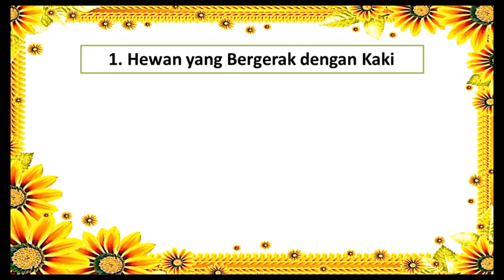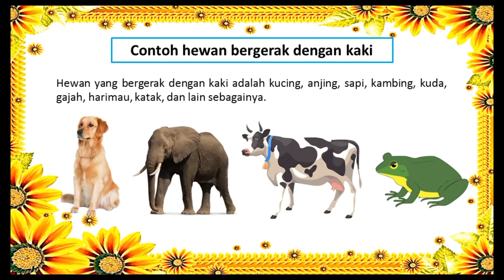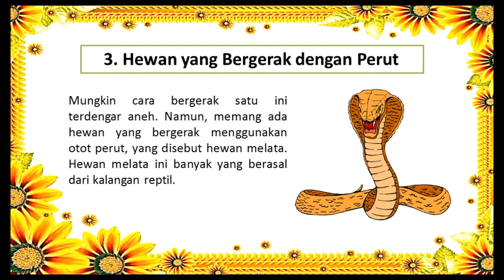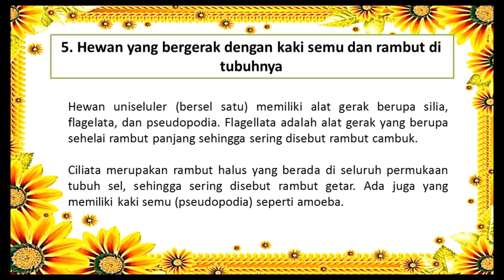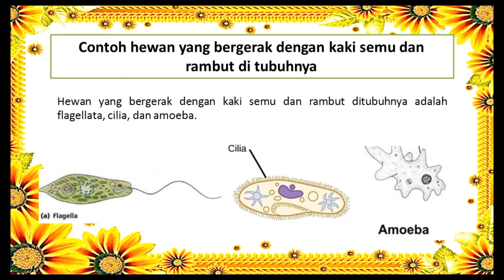Penggolongan Hewan Berdasarkan Cara Bergeraknya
Hai 👋 para Saintis 🎓
jumpa lagi bersama aku di Sarjana Sains. Nah pada video kali ini kita akan belajar 📚⏳ tentang  Penggolongan Hewan Berdasarkan Cara Bergeraknya 🐓🐿️🐍🐑. 🆗 Disimak baik-baik ya penjelasannya. Terimakasih 🙏